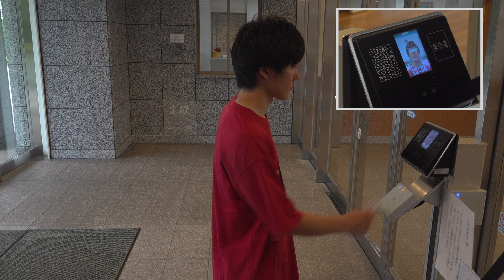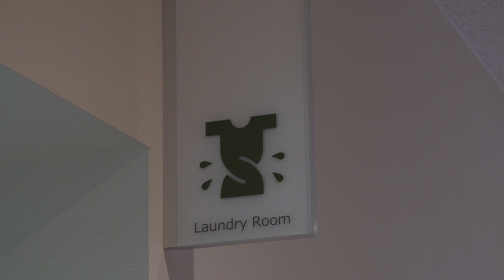千葉工大【学生寮ツアー】Web OPEN CAMPUS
新習志野キャンパス内にある学生寮。普段は寮生しか入ることのできない、寮内をご案内します。